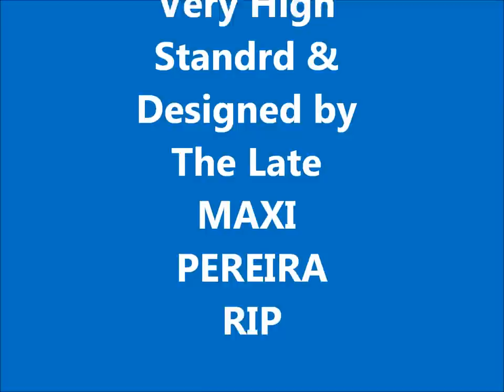HOUSE & LAND FOR SALE PARADISE EAST COAST DEMERARA GEORGETOWN GUYANA MUSIC BY DUN P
A very Stylish &  Well Built House located in Paradise Village, East Coast Demerara, Georgetown, Guyana, South America. This house was designed and built by the Architect Maxi Pereira RIP.